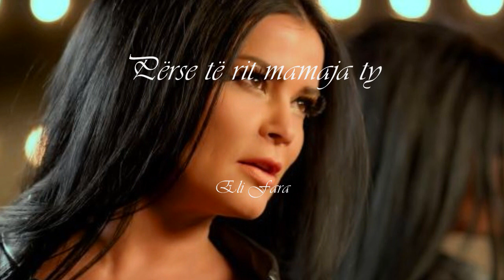Përse të rit mamaja ty - Eli Fara